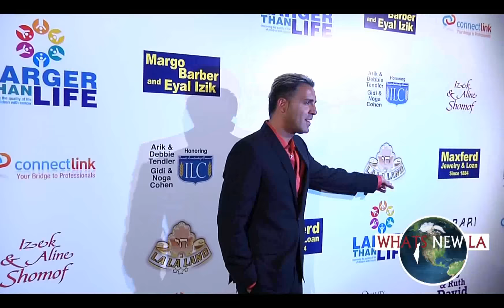Kobi Peretz, SHARON MOR, WHAT'S NEW LA, חי בללה לנד 2 קובי פרץ בראיון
קובי פרץ בהופעת אורח, חי בללה לנד 2, חי בללה לנד 2 ראיון ראשון , במופע סיום בסידרה- Kobi Peretz, SHARON MOR, WHAT'S NEW LA,
שיר לוי אלי זולטא, סאז, שרית אביטן, ליאת בנאי, מאיה בוסקילה,
מופע סיום בסידרה, לה לה לנד 2 הגמר, הגמר,